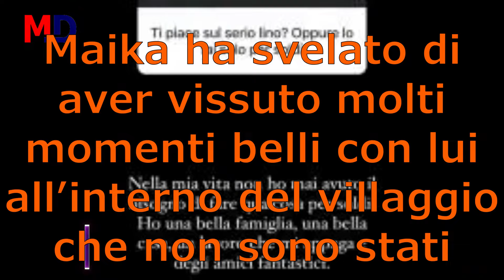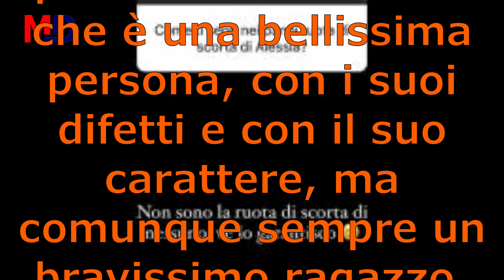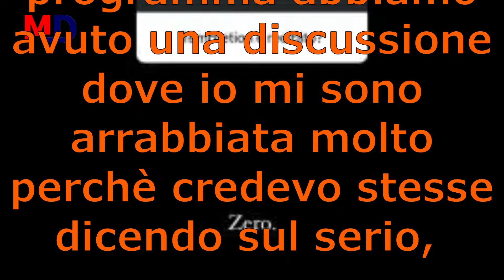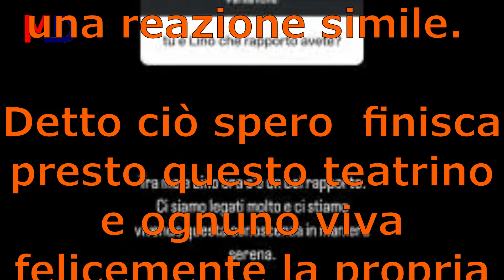Temptation Island 2024: Maika Svela Cosa c’è tra Lei e Lino